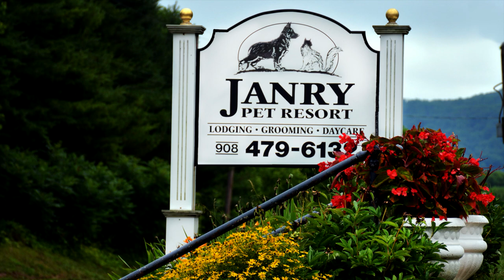🇺🇸This spring, let freedom ring!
• Dog Boarding
• Doggy Daycare
• Dog Training
• Dog Grooming
Janry Pet Resort